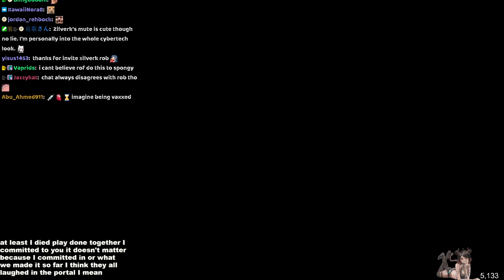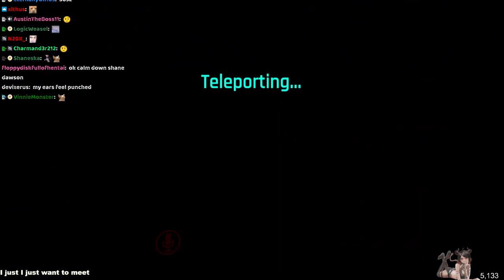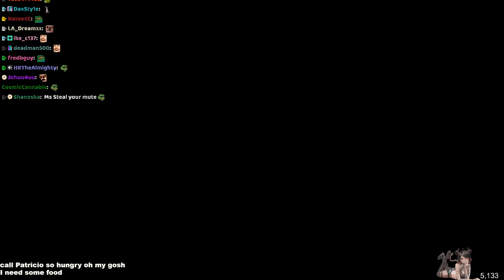July 9, 2022 ELIMINATION DATING WITH ZILVERK FT HEYIMBEE I HOPE NO ONE GETS OFFENDED